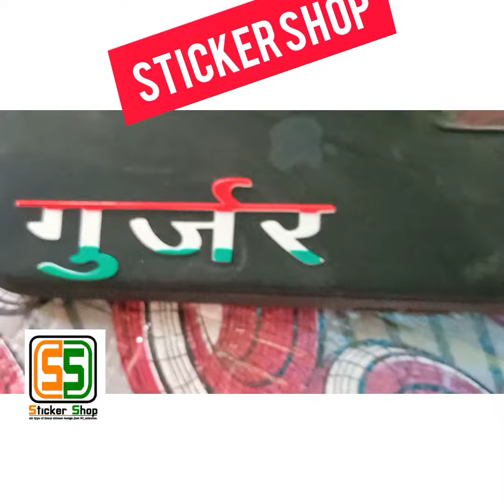A ke 47, Gujjar, Sticker shop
Computerised Automobile Graphics
Bike Fancy Sticker,Car Fancy Sticker, HSRP Number Plate, Number Plate Cover, Bike Seat Cover, Activa Seat Cover, Bike Body Cover, Activa Body Cover
Bike Mobile Charger, Home Name Plate, Office Name Plate, Mobile Lamination, Laptop Lamination, Raincoat, Photostate, Lamination, Sticker Shop,